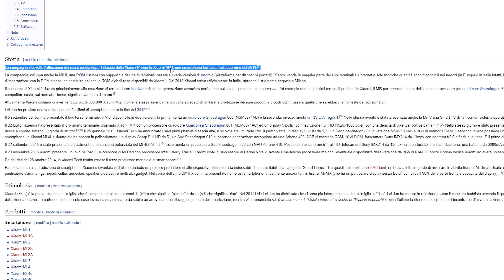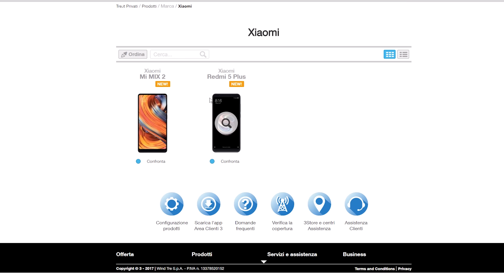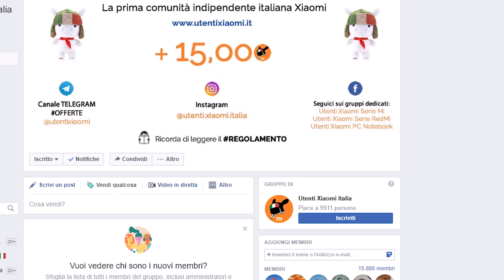Xiaomi - Ikea dell'elettronica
Dopo aver visto diversi video sull'argomento e aver letto diversi articoli , vi dico la mia vsul Brand XIAOMI. in Italia .

c'è il video di Montemagno che è uno spettacolo .vi aggiungo il link appena rientro !

lui è Montemagno c'è solo da imparare !

Musica;

Lampada legno
faretto led;